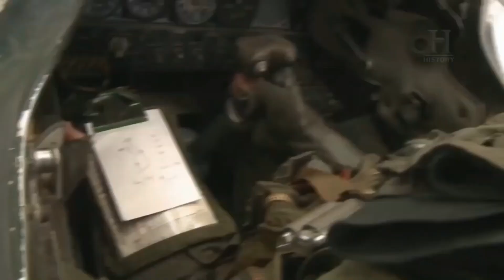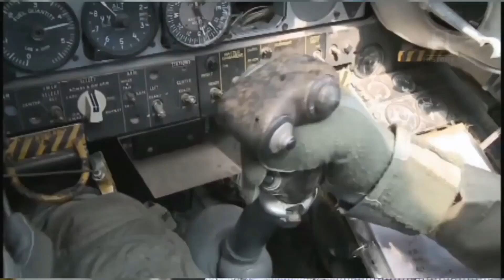✅La Guerra Aérea en Latinoamérica Historia - Fuerza Aérea Latinoamericana🇲🇽🇵🇪🇦🇷🇧🇷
El uso de la fuerza aérea a sido siempre importante durante las guerras, en el caso de Latinoamérica la participación de los aviones de combate se remonta hasta 1910, es por eso que en este video veremos sobre como a sido el uso de los aviones de guerra en Latinoamérica y en sus diferentes conflictos que han participado.

Videos de Guerras que te pueden interesar.

A Dream Within a Dream de Twin Musicom cuenta con una licencia Creative Commons Atribución 4.0.